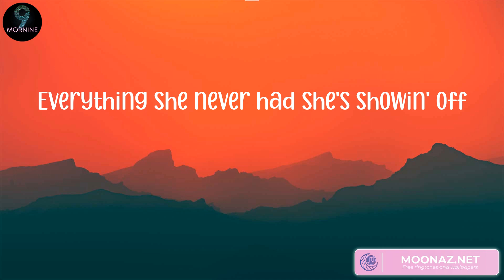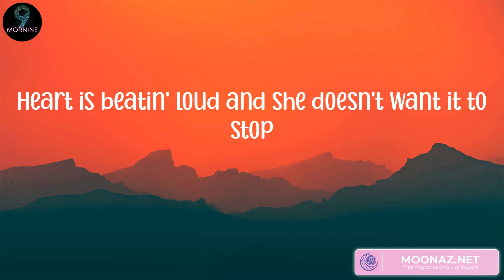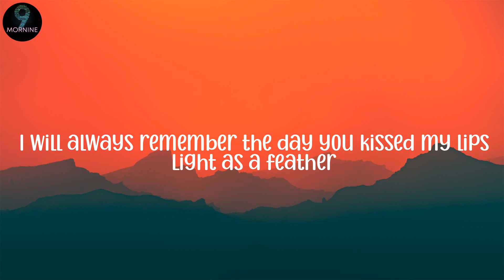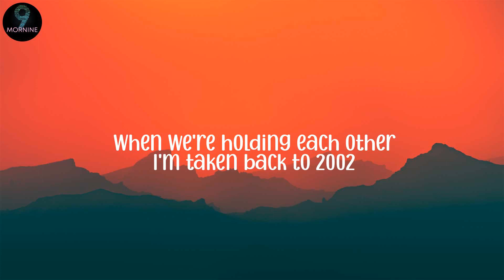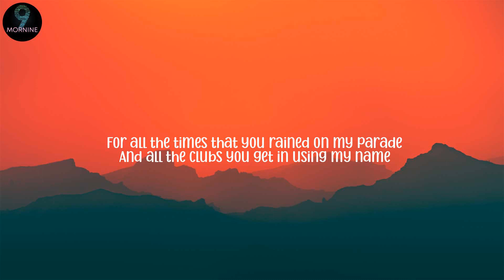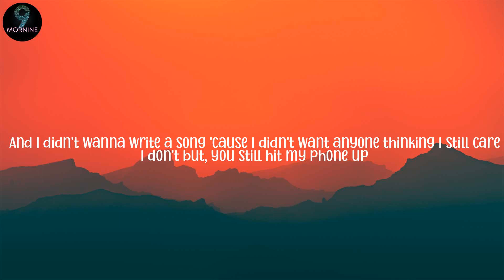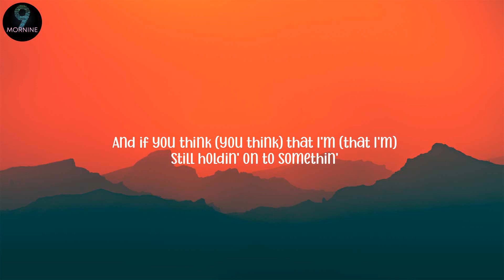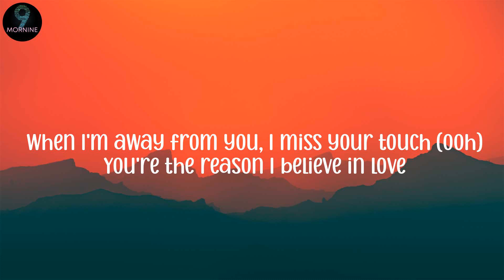One Direction 0 Night Changes (Lyrics), Anne-Marie - 2002 (Lyrics)